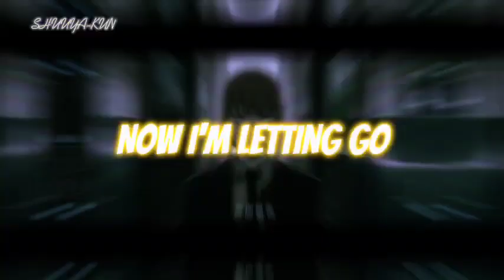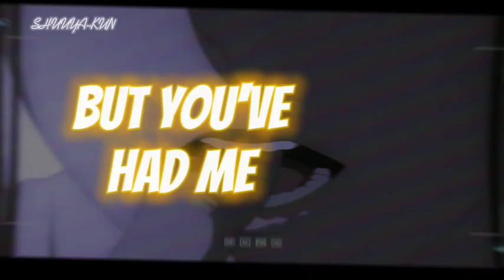Nightcore↬Confident {Rock Ver.}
✘ SONG INFORMATION ✘ ☆ Name ➼Confident
☆ Artists ➼Demi Lovato
☆Lyrics

It's time for me to take it
I'm the boss right now
Not gonna fake it
Not when you go down
'Cause this is my game
And you better come to play
I used to hold my freak back
Now I'm letting go
I make my own choice
Bitch, I run this show
So leave the lights on
No, you can't make me behave
Uh, huh, huh
So you say I'm complicated
That I must be out my mind
But you've had me underrated
Rated, rated
Uh, huh, huh
What's wrong with being
What's wrong with being confident?
Uh, huh, huh
Uh, huh, huh
It's time to get the chains out
Is your tongue tied up?
'Cause this is my ground
And I'm dangerous
And you can get off
But it's all 'bout me tonight (Tonight)
Uh, huh, huh
Rated, rated
Uh, huh, huh
Uh, huh, huh (Yeah)
What's wrong with being (Yeah)
Uh, huh, huh
Uh, huh
Hey
You need not... (Uh, huh, huh)
What's wrong with being (What's wrong with being)
Uh, huh, huh
What's wrong with being confident? (Oh, yeah)
Uh, huh, huh
Confident